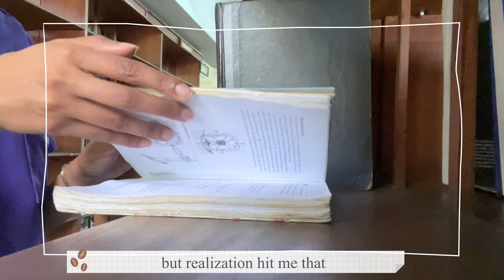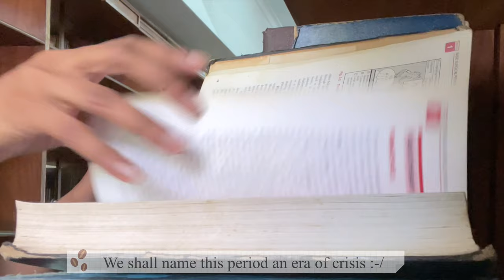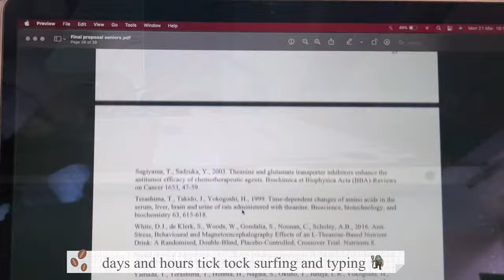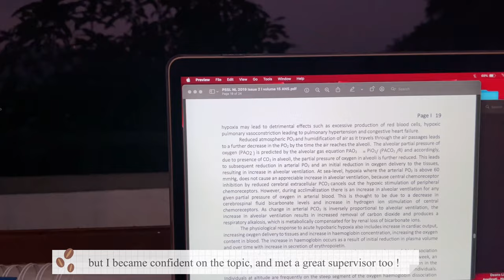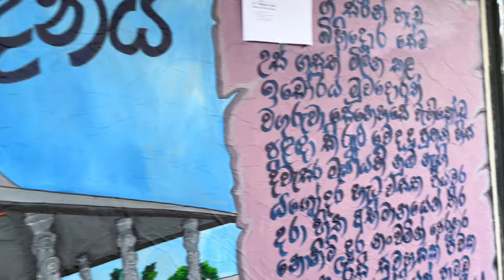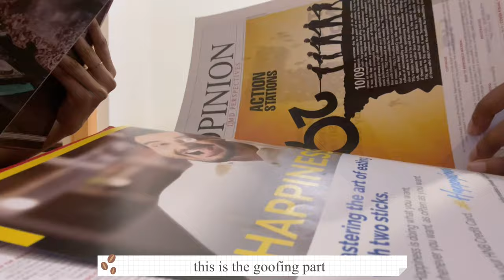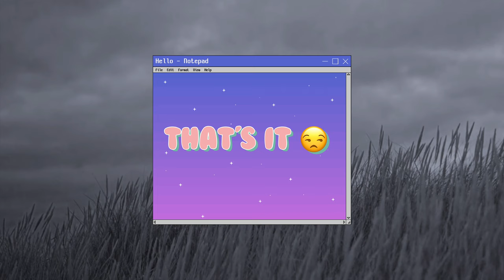Exam applications +`crisis situation 🌂 a med school vlog | University of Peradeniya 🫂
SOCIALS

ME
Hello there, my name is Nevada 🦊 I like creating stuff, and I try to make it fun and aesthetic :3 Feel free to request videos, I'll try my best to make them !

EQUIPMENT
Nikon D3500